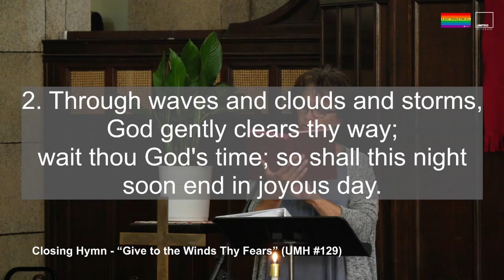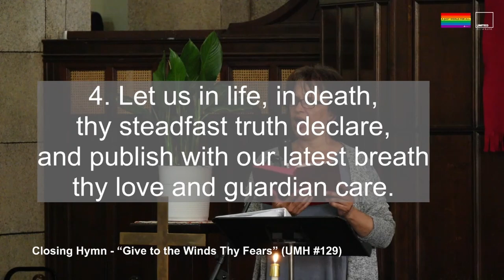Give to the Winds Thy Fears (UMH #129) (August 22 2021)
ClosingHymn "Give to the Winds Thy Fears” (UMH #129)